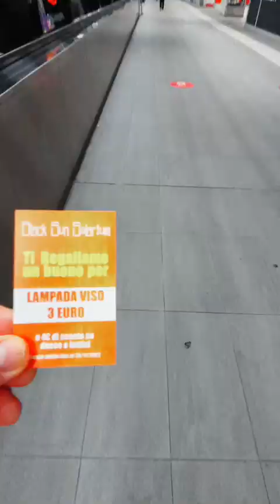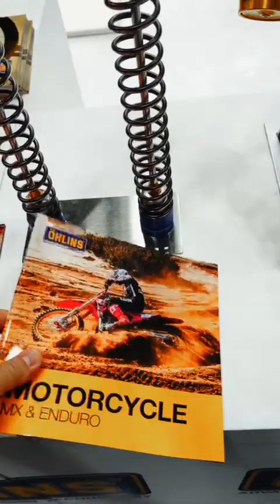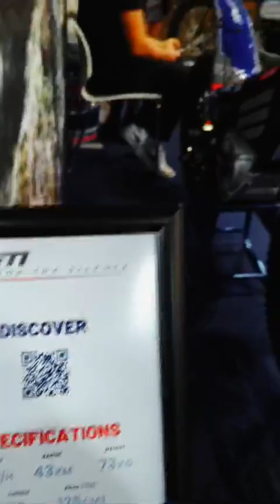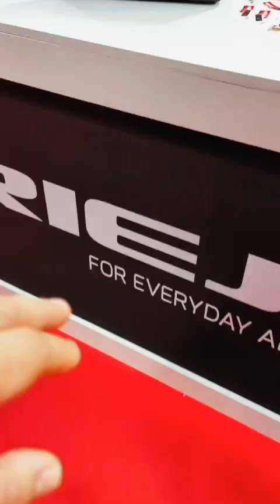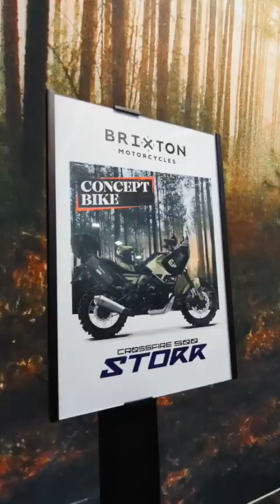Eicma 2022, we went, enjoyed and got excited by the this Motorcycle,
November is always a month we plan to visit Milan for the EICMA motorcycle show the last few years. After the long epidemic absence, this year the show got back on it's feet , obviously hurt missing some major exhibitors but seriously standing on it's feet by organising a perfect moto event.